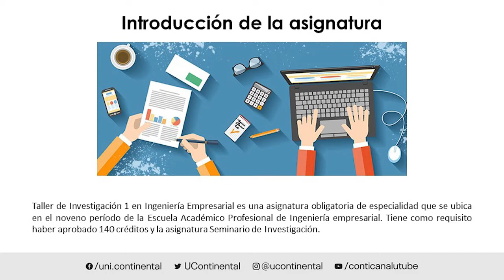Presentación de la asignatura: Taller de Investigación 1 Ingeniería Empresarial